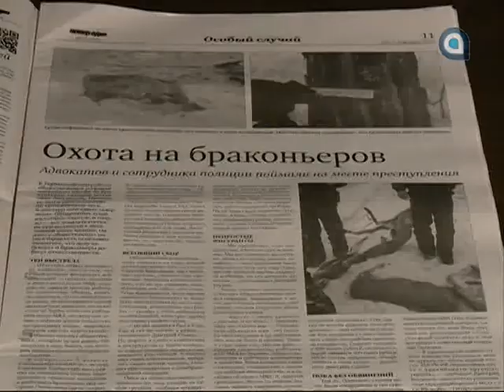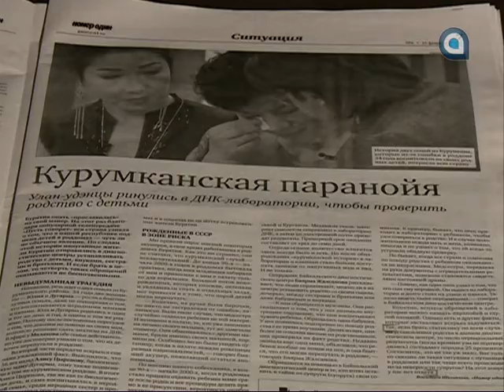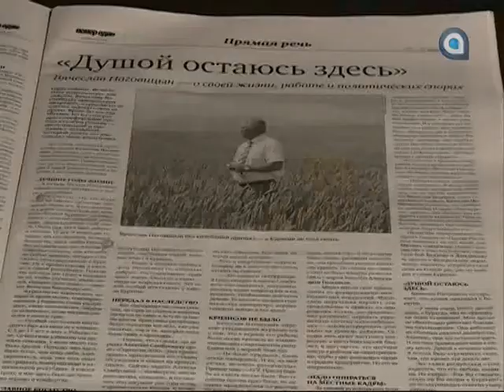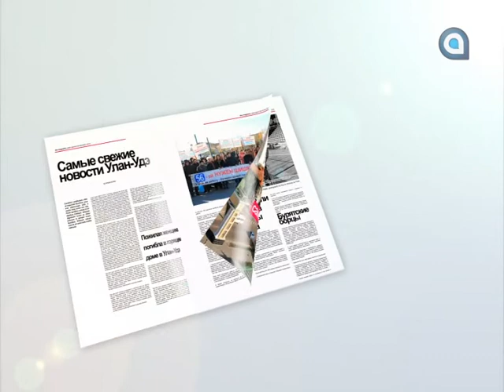Золотые перья (15.02.2017)